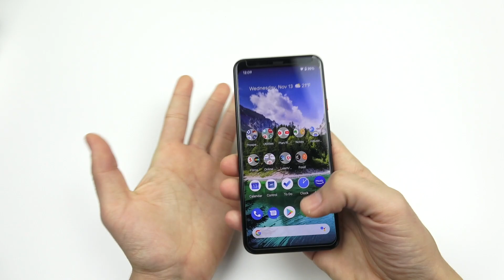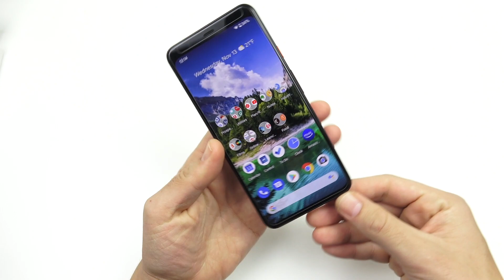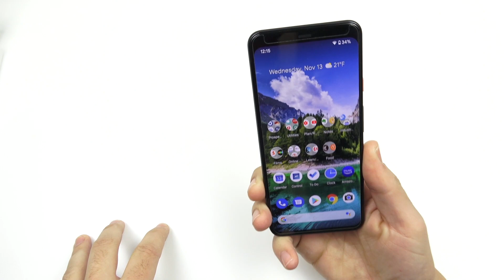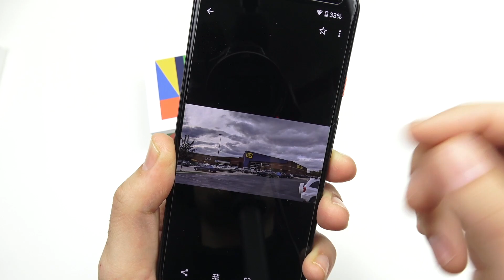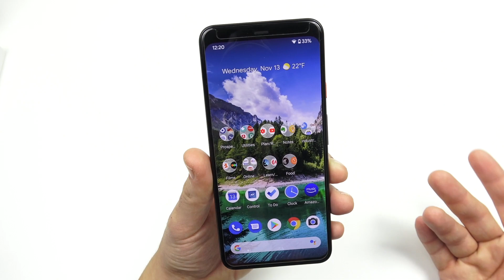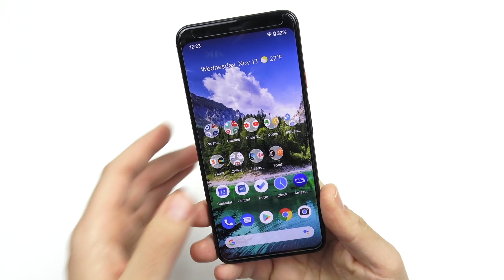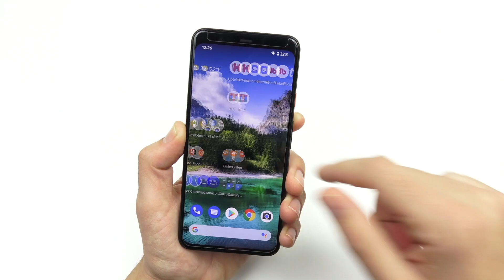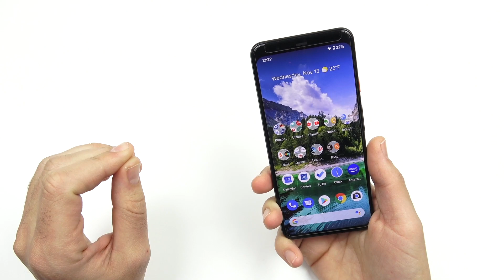I'm Tired of People Talking Cr*p about this phone!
I'm Tired of People Talking Crap about this phone! Let's discuss in this video overview why this phone is not as bad as all the criticisms being thrown at it in the Google Pixel 4 XL.

Related content:

Full Disclaimer: This Google Pixel 4 XL was a giftfromgoogle but this is not a paid video, no contracts to sign, no details have been discussed before hand and all opinions and creations of this video are my own.